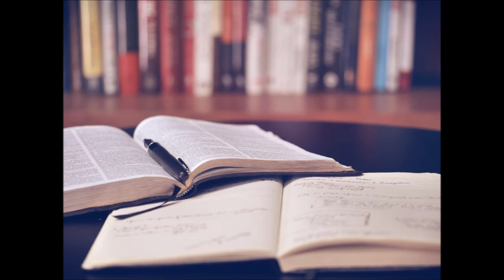Sir Richard Carew Pole, 13th Baronet